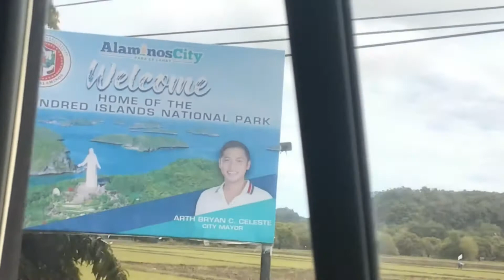JAYR, NATAGPUANG UNGGOY HAHAHA! (Ocular Vlog)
Yung feeling na sobrang inviting yung dagat, para kang tinatawag para maligo tapos kayo, pormadong pormado HAHAHA

Actually hindi talaga namin ineexpect na pwede maligo sa dagat. Ang goal lang kasi that day is mag ocular para sa music video ng aming 3rd single na "Wala Na"

Thank you The Knobs Nation for supporting us!